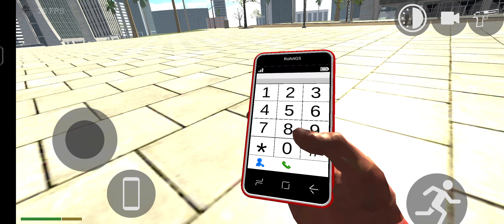COBRA BIKE 🏍️ NEW CODE NEW UPDATE 😍🤔 || INDIAN BIKES DRIVING 3D